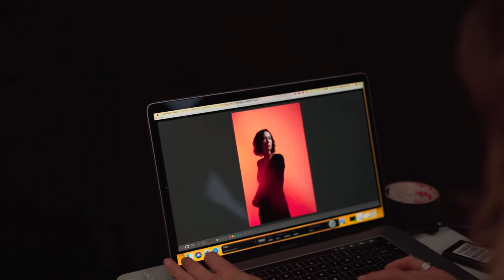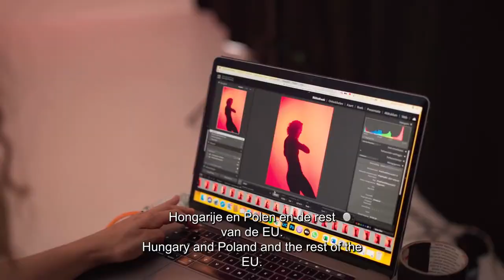Saskia De Coster (zij/haar) - Trail of Stories - Antwerp Pride 2021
Ontdek het verhaal van Saskia De Coster (zij/haar).  Bekijk ook en ontdek het parcours van Trail of Stories - Antwerp Pride 2021